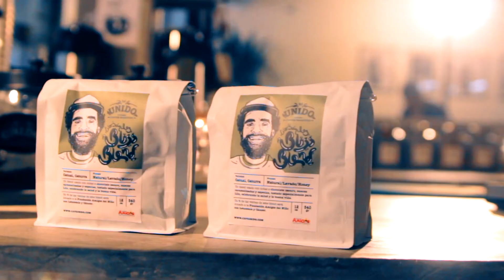Coffee Time con Lilo Sánchez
Lilo Sánchez, líder de la reconocida banda musical Señor Loop nos comparte su afición por el buen café y lo que viene desarrollando en este ámbito.